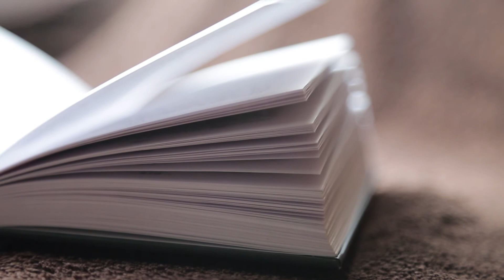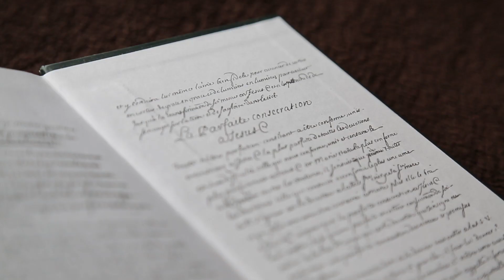CZ. 2, rozdział 4 - Traktat o prawdziwym nabożeństwie do Najświętszej Maryi Panny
"Traktat o prawdziwym nabożeństwie do Najświętszej Maryi Panny", św. Ludwik Maria Grignion de Montfort, AUDIO - Część 2, rozdział 4

Czyta: Ludwika
Obraz i postprodukcja: Adrian Olszak

Wykorzystano fragment utworu Michała Jacaszka "Elegia"